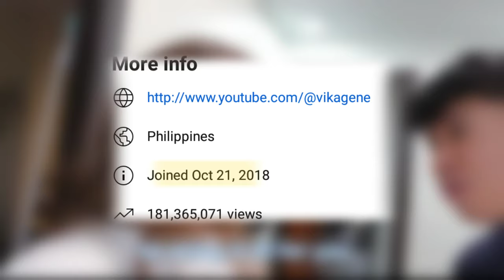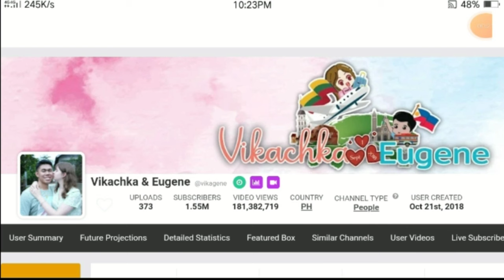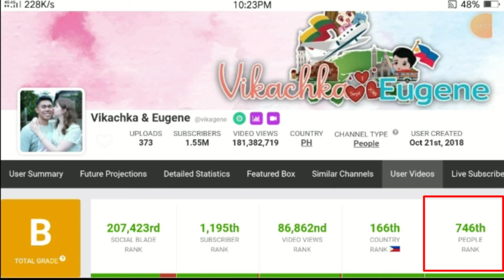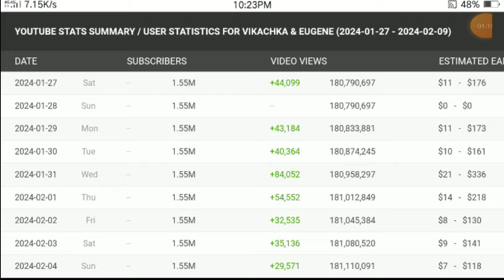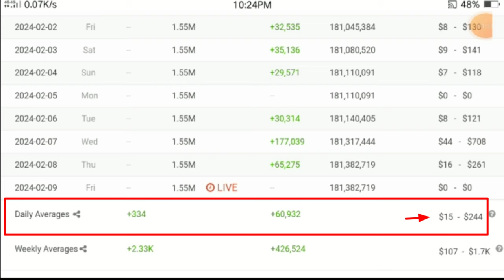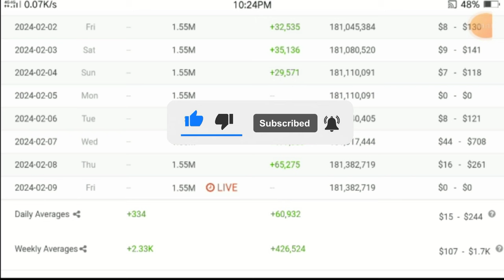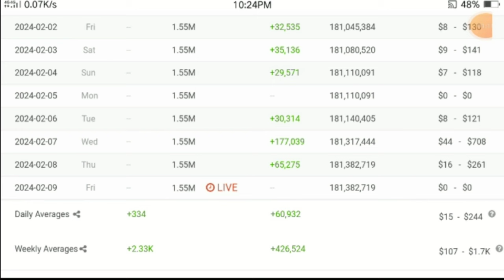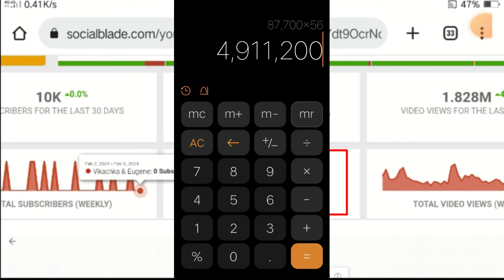Magkano ang sahod ni Vikachka & Eugene sa youtube ngayong 2024 | Estimated Review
Vikachka & Eugene youtube channel review
Vikachka & Eugene youtube salary review

Magkano ang sahod ni Vikachka & Eugene sa youtube ngayong 2024

Magkano ang kita ni Vikachka & Eugene sa youtube ngayong 2024

Magkano ang sweldo ni Vikachka & Eugene sa youtube ngayong 2024

Youtube salary Vikachka & Eugene 2024

Vikachka & Eugene youtube salary 2024

Vikachka & Eugene latest upload

Vikachka & Eugene latest vlog

Vikachka & Eugene new upload

Vikachka & Eugene new vlog

Vikachka & Eugene new video

Vikachka & Eugene

Vika & Eugene

Vikagene

This review and information is based only in public website Social Blade.com